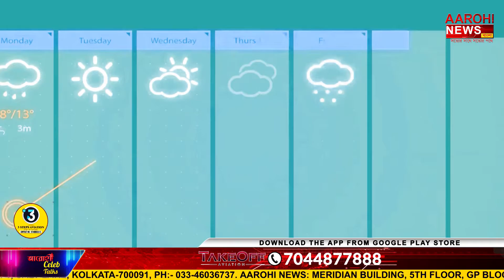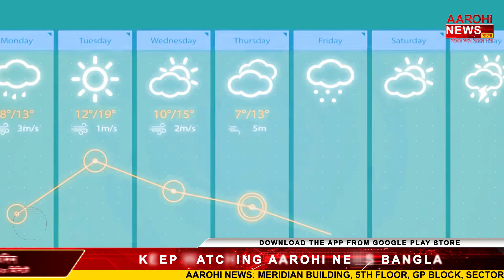রাজ্যে ফের বৃষ্টির পূর্বাভাস, কড়া নাড়ছে শীত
দক্ষিণবঙ্গের উপকূলের জেলাগুলিতে সামান্য হালকা বৃষ্টি হতে পারে। উত্তরবঙ্গে দার্জিলিং ও কালিম্পঙেও হালকা বৃষ্টির সম্ভাবনা রয়েছে। তবে সপ্তাহান্তে হালকা শীতের আমেজ টের পাবে বঙ্গবাসী।

@Aarohi News